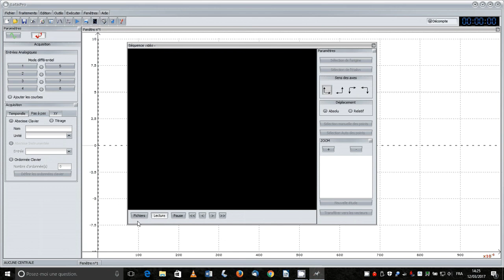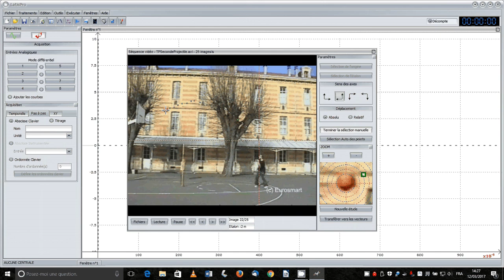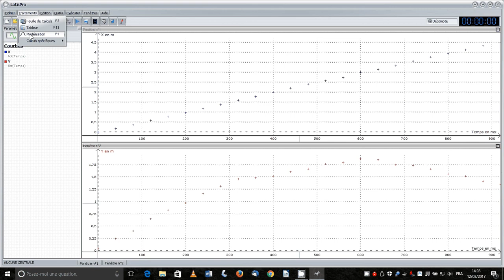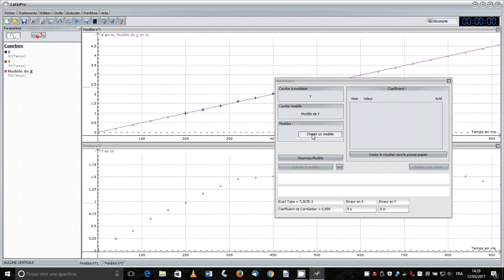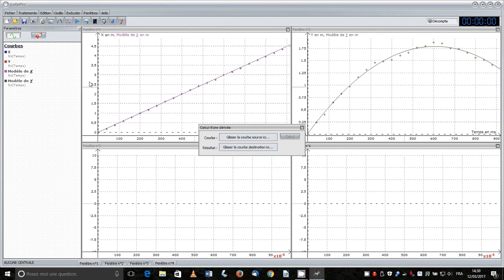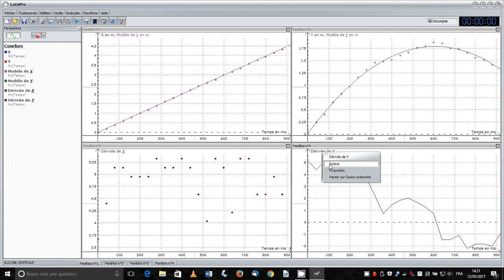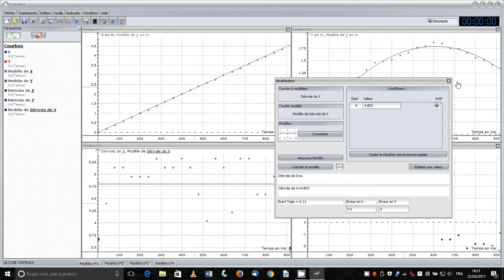Vidéo pointage modélisation mouvement avec LAtisPro 5.5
Vidéo muette qui essaye d'aller à l'essentiel pour le pointage, la modélisation de mouvement à partir d'une vidéo